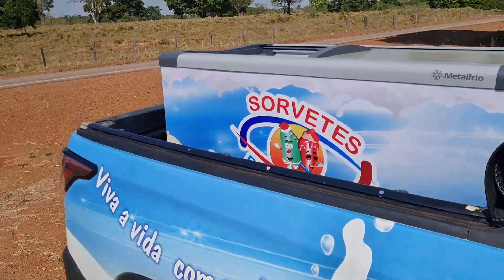FAZENDO UNS BICO ATÉ O LORO FICAR PRONTO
📬Cleber Lobo Machado CX POSTAL 52 CEP 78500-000 Colider MT
MUSICA POR LÉO MARIANI

10 MIL ACESSORIOS (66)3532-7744 / 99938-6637

Alto socorro e muck 2 irmãos
celular